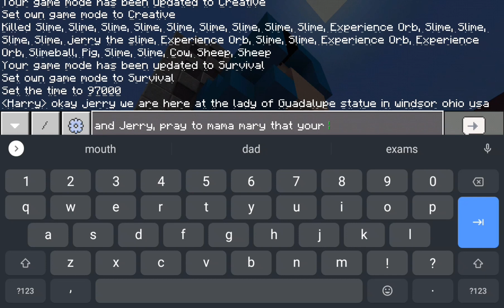Minecraft Jerry the Slime visits Mama Mary statue (Our lady of Guadalupe) tribute to Jerry the slime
Credit to @CaptainSparklez

place: Center of peace Windsor Ohio USA

And people who are a fan of Jerry the slime you may watch this video: